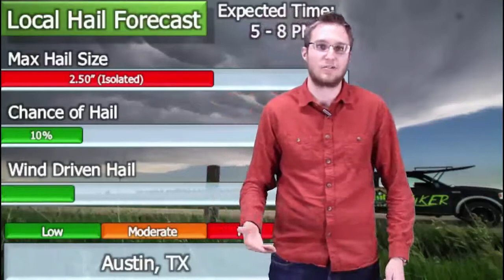March 8, 2016 Hail Forecast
Hail is possible across south central and south eastern Texas this evening!